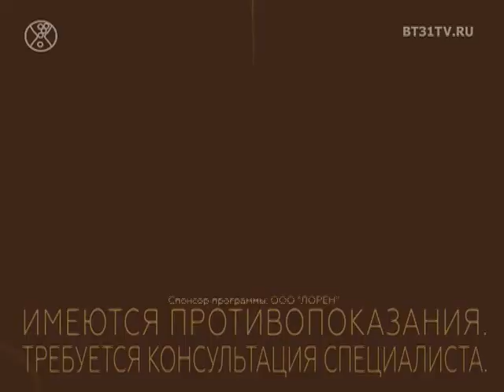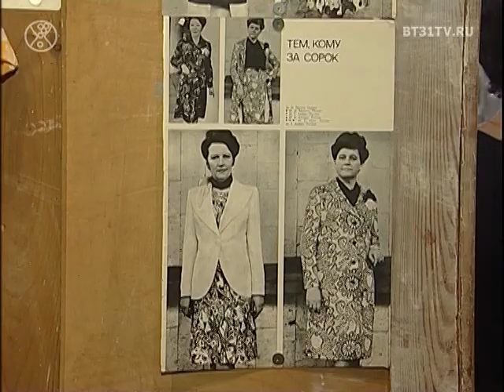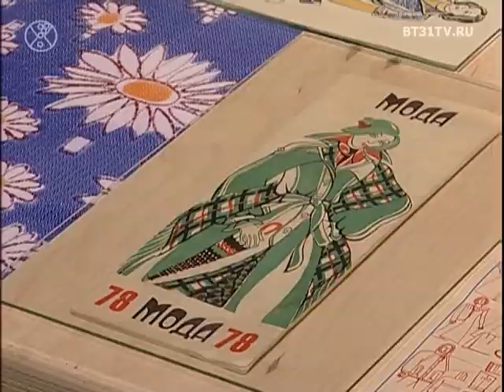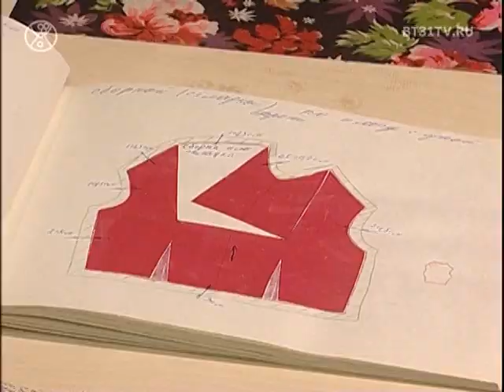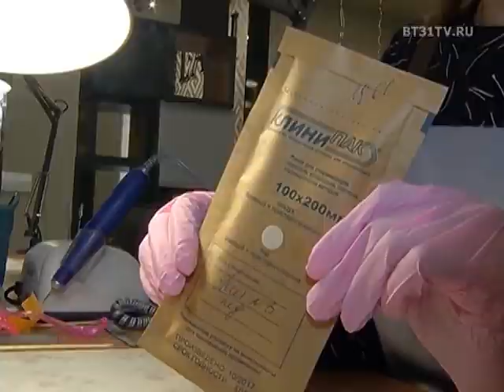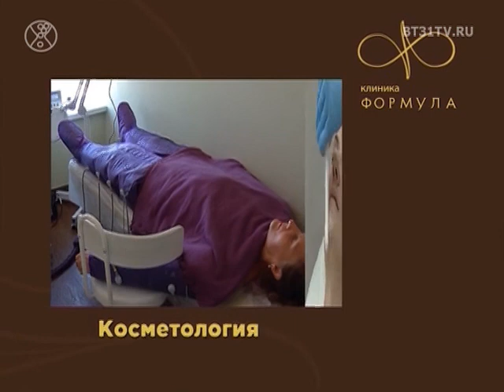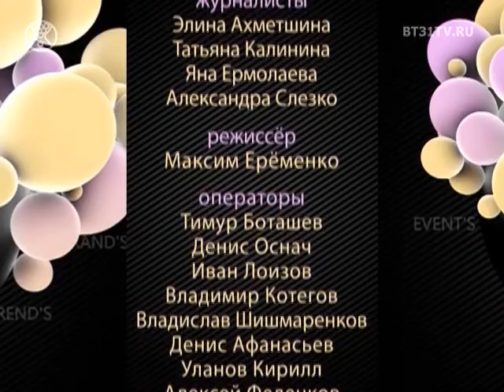Beautytime выпуск 1456 (эфир от 24.04.2018)